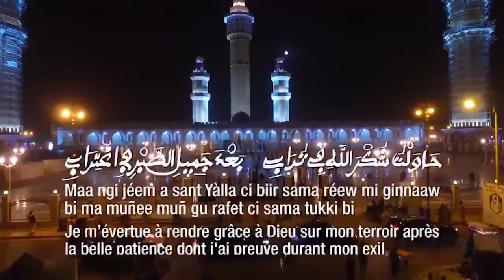Vol Spécial Magal 1443H_2021 des Mourides de la Diaspora